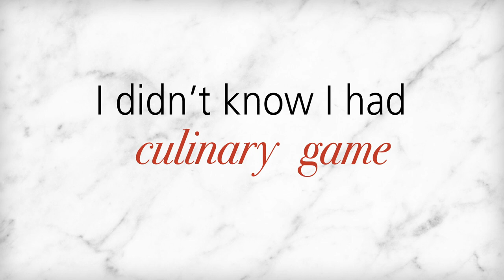Chefs in the Showroom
Experience how our Clarke Chefs can bring your senses alive at any of our showrooms. Be able to see, taste, and smell while testing any of our Wolf appliances.  Sign up for a product demo or showroom visit below: